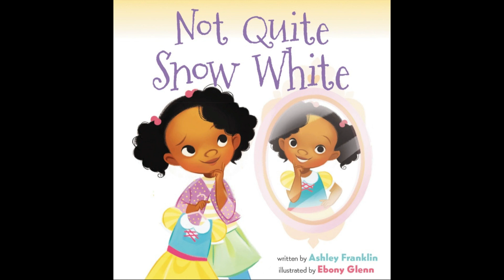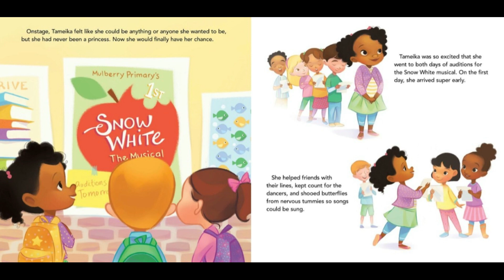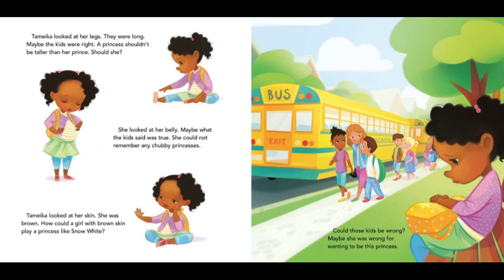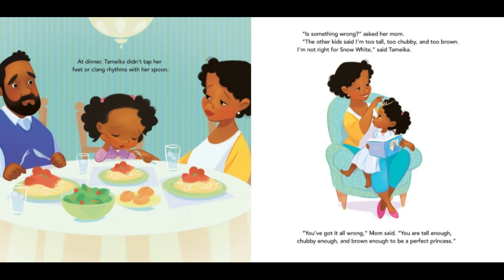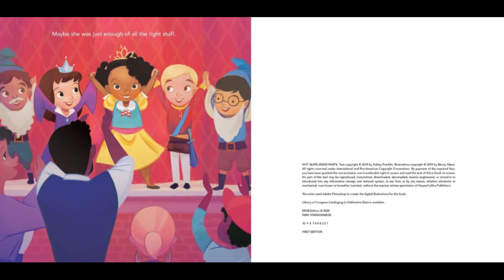NOT QUITE SNOW WHITE By Ashley Franklin Illustrated By Ebony Glenn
A picture book for magical yet imperfect children everywhere, written by debut author Ashley Franklin and perfect for fans of such titles as Matthew A. Cherry's Hair Love, Grace Byers's I Am Enough, and Lupita Nyong'o's Sulwe.

Tameika is a girl who belongs on the stage. She loves to act, sing, and dance—and she’s pretty good at it, too. So when her school announces their Snow White musical, Tameika auditions for the lead princess role.

But the other kids think she’s “not quite” right to play the role.

They whisper, they snicker, and they glare.

Will Tameika let their harsh words be her final curtain call?

Not Quite Snow White is a delightful and inspiring picture book that highlights the importance of self-confidence while taking an earnest look at what happens when that confidence is shaken or lost. Tameika encourages us all to let our magic shine.
Ashley Franklin loves writing stories featuring kids with big hearts and even bigger imaginations.

She is an African-American Muslim writer, mother, and adjunct college professor. She currently resides in Arkansas with her husband and two sons.

Not Quite Snow White is Ashley’s picture book debut.

"I’m Ebony, a children’s book illustrator who enjoys bringing stories to life and share encouraging words with light-hearted imagery. Taking inspiration from the arts, great thought-leaders, and childhood wonder, I hope to foster a love of reading in children with the books I illustrates. Books are magical gateways to learn about our world, other people’s lives, and ourselves, and I am very fortunate to have a role in creating them.

When I am not illustrating, you may find me lost in the pages of a good book, trying out a new baking recipe, redecorating my home again, or going on adventure with my family in Atlanta."
Publisher ‏ : ‎ HarperCollins (July 9, 2019)
Language ‏ : ‎ English
Hardcover ‏ : ‎ 32 pages
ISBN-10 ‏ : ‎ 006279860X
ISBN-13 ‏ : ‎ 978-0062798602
Reading age ‏ : ‎ 4 - 6 years, from customers
Lexile measure ‏ : ‎ AD550L
Dimensions ‏ : ‎ 10.2 x 0.4 x 10 inches
#411 in Children's Black & African American Story Books
#829 in Children's School Issues
#1,353 in Children's Books on Emotions & Feelings (Books)
Customer Reviews: 4.9 4.9 out of 5 stars    825 ratings